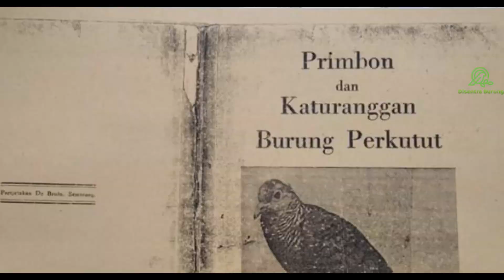3 Ciri Burung Perkutut Yang Beraura Gaib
Ada 3 ciri atau tanda burung perkutut yang beryoni atau yang dikenal memiliki aura ghaib. ciri yang pertama burung perkutut berasal dari alam bukan dari hasil ternak, kedua burung perkutut mudah untuk dijinakkan dan yang ketiga setiap kali burung perkutut dijemur, maka perkutut tersebut akan membalikan sayapnya.

Langsung aja tonton sampai selesai agar kita semua bisa mengetahui burung perkutut yang beryoni atau perkutut beraura gaib.